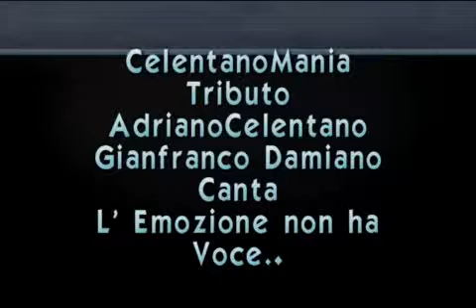Gianfranco Damiano Tributo Adriano Celentano : L' Emozione non ha Voce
CelentanoMania Tributo Adriano Celentano . Gianfranco Damiano Canta : L' Emozione non ha Voce .